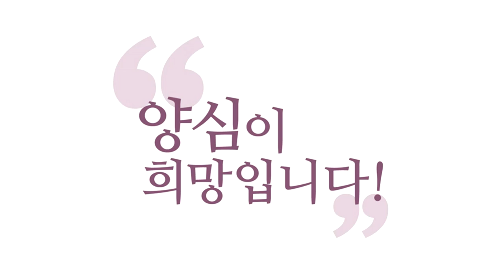[3분 인문학] MBTI 자명한가요?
MBTI를 뭔데 그렇게 따지데요. MBTI.

인간들은 자꾸 분류해 가지고
개념화해서 노는 걸 좋아해요.
그런데 실제 그 사람을 맞닥뜨려 본, 그 자명한
체험이 없는 개념이라는 건 자명하지 않죠.
예전에 혈액형 따지듯이 요즘
MBTI 따지는 게 유행인 것 같아요.
뭔가 주관적 왜곡이 일어나기도 쉽고. 그렇죠?
너무 그런 걸 좀 절대시하는 것 자체도 웃깁니다.

“본인에게 솔직하게 대답할 줄 아는
메타인지가 발달하지 않은 사람한테는
심리 검사의 정확도가 높지
않을 듯싶어요.” 그런 게 있죠.

자기가 자기를 냉정히 봤을 때
이렇다고 판단하는 게 아니라
자기가 되고 싶은 성격을
선택해 버릴 수도 있단 말이에요.
자기가 되고 싶은 성격,
그게 옳다고 여기는 성격.
“사람은 모름지기 이래야지.” 하는 것들이
무의식에 들어가서 박혀 있단 말이에요.

그러면 미세하게 무의식에서부터
자기가 뭔가 왜곡이 일어나요.
자기를 있는 그대로 보는 게 아니라 자기를
왜곡시켜서 이해합니다. 미화시키거나.
이런 것들 때문에 정확하다고 하기가 힘들죠.

남이 보면 오히려 정확하게
보는 게 가능한 게 그런 이유예요.
남이 보면 오히려 정확한 경우가 많죠.
100%라는 게 아니라.

우리가 모르는 미지의 영역이에요, 성격은.
사실은 여러분은 평생 살아 봐도
여러분 성격에 대해서
다 모르고 죽을 수가 있단 말이에요.
그런 거를 빨리 지표화해서 개념화해 가지고
그걸 장악하려는 에고의 욕망입니다.

개념이라는 게 에고의 욕망이에요,
“개념화하겠다”는.
언어화할 수만 있으면 내가 그걸 다
아는 것 같단 말이에요. 착각에 빠지죠.

항상 겸허한 마음, “나는 모른다.” 하는 그 마음,
“자명한 만큼 내가 수용해서 쓸 뿐
내가 모르는 영역이 항상 있다”는 마음으로
이렇게 살아가시는 게 좋습니다.

혈액형 가지고 막 사람들 성격 단정하고 그러면
기분 좋을 사람이 어디 있어요?
나에 대해 입체적인 나의 성격을 경험해 보지도 않고,
나도 아직 경험을 다 못 해 봤는데
남들이 그걸 딱 혈액형 하나로
“넌 이런 성격이네. 그래서 이렇게 사네.”
이렇게 하면 수용이 되겠어요?
따져 보면 당연한 얘기죠.

근데 저는 그래요. 두루 활용하세요.
심리학의 그런 성과들도 두루,
많은 임상을 통해 나온 심리학적인 데이터들,
정보들, 보편 법칙들 활용하세요.
그걸 양심이라는 가장 근본 무기를 가지고
활용하시면 좋겠어요.

그런 말에 매이면 안 돼요.

사주(四柱)에 매여도 안 되고
저런 MBTI에 매여도 안 돼요.
그냥 “나는 남들보다 이런 재료를 좀
많이 갖고 있다.”라고 생각하시고
“나는 이걸 써서, 6바라밀로 경영하는 나의 이
역량은 계발하기 나름이다.”라고 생각하신다면,
그런 지표를 따르다 보면
과거의 업력에 끌려가지만
내 안에 있는 양심의 소리만 따르시면
여러분 도력으로 업력을 개조할 수 있습니다.

개념화해서 언어화하면
꼭 아는 것으로 착각한다.
에고가 빨리 뭔가를 장악하고 싶을 때
개념화하고 싶어 해요.
양심이 중심이 되면, 영성 지능이 중심이 되면
모든 다양한 지능과 재능, 역량을 잘 활용할 수 있다.
재주, 수많은 지능과
이런 재능들은 재주라고 하죠.
재주보다는 덕(德), 양심이 제일 중요하다.

덕이 재주보다 더 승(勝)해야 한다, 이겨야 한다.

51% 이상의 그 힘을 덕이
갖고 있어야 한다, 내 삶에서.
덕이 더 중심이 돼야 한다.
이건 보살도에서 기본입니다.

사주도 보살한테는 보살도의 재료일 뿐입니다.
내 사주에 갖고 온, 내가 가져온 사주를 가지고
거기 있는 살(煞) 가지고, 거기 있는
복덕, 귀인 가지고 보살도 하시면 돼요.
다 6바라밀에 맞게 쓰면 좋게 씁니다.
걱정하지 마세요.
무슨 사주건 그 사주 이용해서
6바라밀 할 생각을 하세요.

사주건 별자리건, 뭐 요즘 따지는 MBTI,
하지만, 아무튼 그런 에니어그램이건
온갖 우리 성격과 기질을
분류해 보는 지표들이 있죠?

그게 뭐가 나오든지 간에 그걸 재료로 해서
보살도 할 생각을 하세요. 그게 보살입니다.